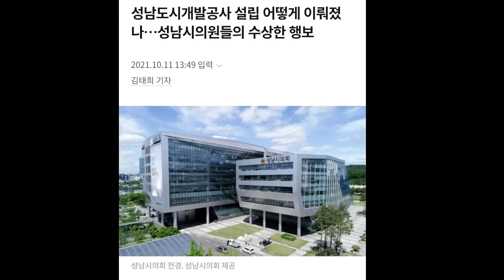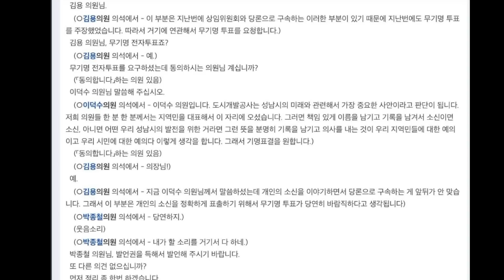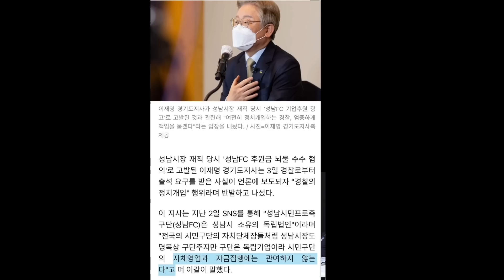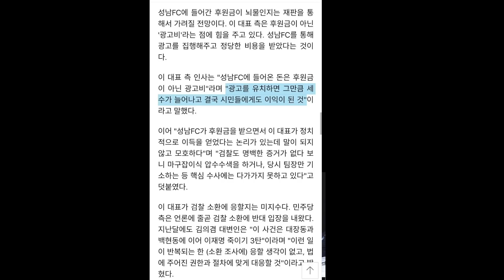김수민 팩트체크! 배소현과 성남 FC 김재섭 열공모드ㅋㅋ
후원 계좌
사진출처
👉 더팩트THE FACT